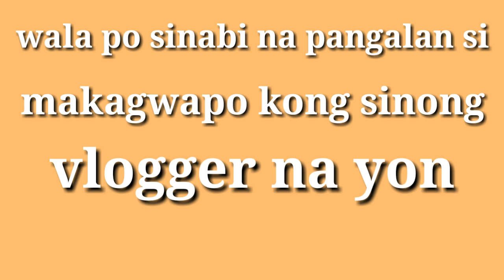ANG LALAKENG NAG CHA CHAT KAY MAKAGANDA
Wala po nabanggit na pangalan si makagwapo sa vlogger na yon..sa video nya.!

Pray po natin ang Merffey na sana maging ok na ang lahat..